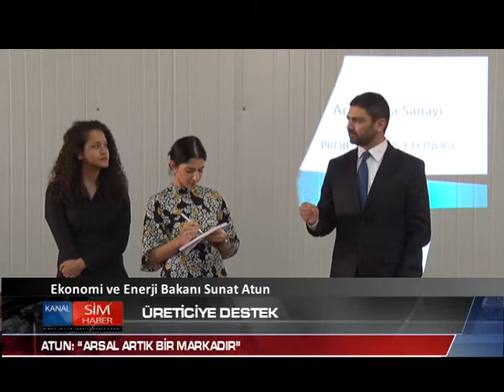AB’DEN DESTEK ALAN ARSAL GIDA ÜRÜN KALİTESİNİ YÜKSELTTİ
Avrupa Birliği’nden destek alarak ürün kalitesinde ve miktarında artışlar yaşan Arsal Gıda Sanayi Dış Ticaret Ltd, bu bağlamda Avrupa Birliği Destek Projesi kapanış etkinliği gerçekleştirdi.  Proje çerçevesinde, AB Kıbrıs Destek Ofisi yardımları ile ürün kalitesinde ve ürün miktarında ciddi artışların sağlandığı açıklandı.  Etkinliğin, projenin gerçekleşmesiyle ulaşılan hedeflerin diğer işletmelere de örnek olması amacıyla gerçekleştirildiği de belirtildi.  Etkinlikte, Arsal Gıda Sanayi Dış Ticaret Ltd Direktörü Hüseyin Arsal, Ekonomi ve Enerji Bakanı Sunat Atun, Tarım, Doğal Kaynaklar ve Gıda Bakanı Erkut Şahali ve AB Destek Ofisi Müdürü Michela Foresti katılarak, birer konuşma yaptılar.
HÜSEYİN ARSAL: “KIBRIS’IN KALKINMA SIRRI ÜRETİMDİR”
Hüseyin Arsal, “AB Kıbrıs destek grubu üretimimizin daha kaliteli ve iyi olmasını sağladı. Kıbrıs halkının kalkınma sırrı üretimdir. Üretimden başka çaremiz yoktur” diye konuştu.
ATUN: “ARSAL ARTIK BİR MARKADIR”
Ekonomi ve Enerji Bakanı Sunat Atun da konuşmasında, “Son derece önemli kalıcı bir marka oluşturulmuştur. Ekonomide iki önemli unsur vardır. Markalaşma ve üretim. Arsal artık bilinen, yerel bir markadır” dedi.
ŞAHALİ: “SÖZLEŞMELİ ÜRETİM SON DERECE ÖNEMLİDİR”
Tarım, Doğal Kaynaklar ve Gıda Bakanı Erkut Şahali de, “Tohumdan sofraya kadar giden süreçte, üretime kattıkları değer ve bunun ülke ekonomisine sağladıklarıdır. Çünkü sözleşmeli üretim aslında hem o üretimi işleyen işletmeci açısından hem de üreticinin istikrarlı bir üretim tuttura bilmesi için son derece önemlidir” dedi.
FORESTI: “PROJE BAŞARILI BİR ŞEKİLDE YÜRÜTÜLDÜ”
AB Destek Ofisi Müdürü Michela Foresti de etkinlikte yaptığı konuşmada, bu başarılı işletmenin yürütmüş olduğu, iki Avrupa Birliği projesinde, biri küçük ve orta işletmeler diğeri de kırsal kalkınma sektörü altında, iki projeyi başarılı bir şekilde yürütmüş olduklarından dolayı tebrik ederim” dedi.